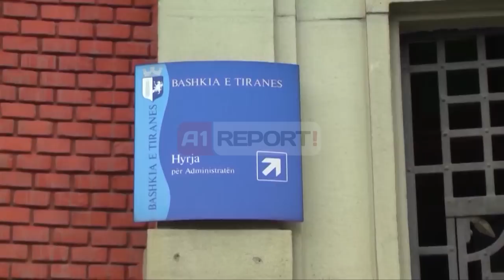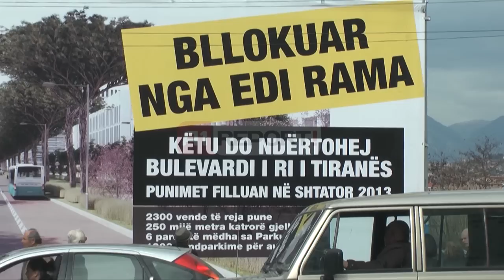A1 Report - Kryebashkiaku Veliaj rikthen planin “Rama” për Bulevardin e Tiranës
TIRANË - Kryebashkiaku i Tiranës Erjon Veliaj njoftoi zyrtarisht rikthimin e projektit origjinal të iniciuar nga Edi Rama për bulevardin e kryeqytetit.

Erjon Veliaj kryebashkiaku i ri i kryeqytetit pas negociatash intensive në mesjavë me studion angleze që po bën projektin e zgjatimit të Bulevardit ka rënë dakord që të rikthejë planin origjinal të iniciuar nga Edi Rama kur drejtonte Tiranën.

Sipas Veliajt, plani origjinal në vend të pallateve do të ketë një park natyral në mes të Tiranës.

Gjithashtu, ai ka njoftuar edhe rinisjen e punimeve për rregullimin e Lumit të Tiranës, me qëllim shmangien e përmbytjeve në njësitë 9 dhe 11. “Kemi një lajm të mirë pas ndërprerjes që kemi pasur për çështjen e Bulevardit të ri dhe të Lumit të Tiranës. Arritëm me sukses të negociojmë me kompaninë britanike, e cila është firma e arkitekturës që ka konceptuar bulevardin e ri, për t’iu kthyer idesë origjinale, çka nënkupton një park qendror, në mes të zonës së Bulevardit të ri. Premtimi ynë publik është të shtojmë parqet dhe jo hapësirat ku ndërtohet”, tha Veliaj.

Këtë vendim Veliaj e ka bërë të ditur nga njësia 11, ku përveçse udhëtoi me autobusin e linjës së Laprakës për të inspektuar problemet e saj, ka ndjekur nga afër edhe punimet që po kryhen në lumin e Tiranës, për të shmangur përmbytjet e herëpashershme nga shirat të banorëve të kësaj zone. Më tej ai ka theksuar se me ndryshimin e projektit të ndjekur nga bashkia e shkuar dhe duke futur konceptin e parkut qendror në mes të gjithë projektit të bulevardit të ri, e gjithë zona nga Stacioni i Trenit e deri në Paskuqan do të kthehet në një zonë tërheqëse për këdo. “Do të sigurojë ndoshta parkun më tërheqës të quajtur Bulevardi “T”, ku bulevardi i ri i Tiranës, bashkë me zonën e lumit të Tiranës, do të jenë një ndër zonat rezidenciale dhe zonat komerciale më interesante të qytetit tonë”, tha Veliaj.